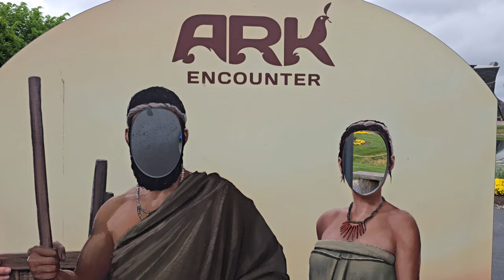Exciting encounters inside the life-sized Noah's Ark in Kentucky.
Come check out the wild time we had visiting the Creation Museum and the Ark Encounter in Kentucky.
This is a unique light-hearted fun viewpoint of a truly amazing place.
The size of the Ark is huge, towering over you as you enter from the bottom. The beams are made from giant trees going up through several levels.
Watch as we travel through multiple States and have fun with some of the exhibits.